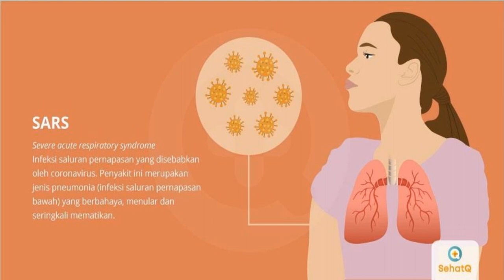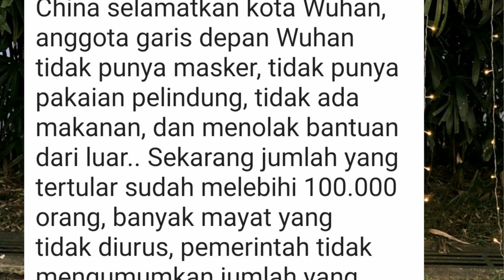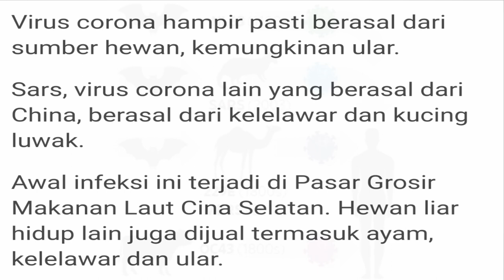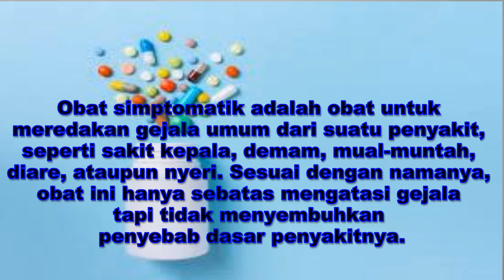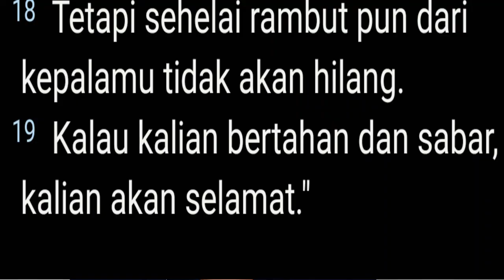FAKTA MENGEJUTKAN TENTANG VIRUS CORONA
Fakta Mengejutkan Mengenai Virus Corona Terbaru yang mewabah di kota Wuhan, Provinsi Hubei China yang tidak diketahui oleh banyak orang.